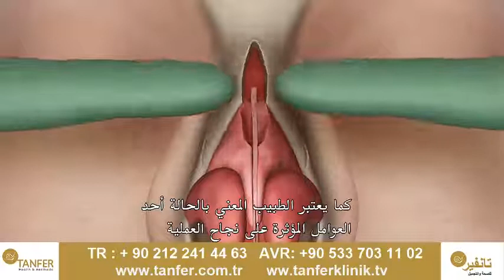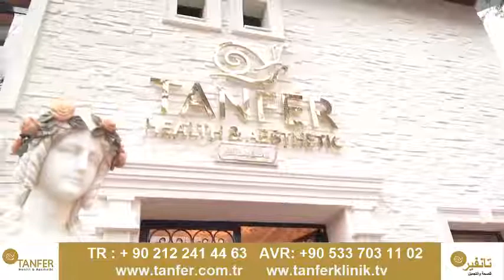Estetik Burun Ameliyatı Nasıl Yapılır, kimlere yapılır ( MBC4 ) Tanfer Health & Aesthetic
Kulak Burun Boğaz, Baş ve Boyun Cerrahisi Doç. Dr. Hüseyin Baki Yılmaz Ortadoğu'nun en büyük kanalı olan MBC4 TV - Visit To Be Treated programında Estetik Burun Ameliyatı hakkında bilgi veriyor